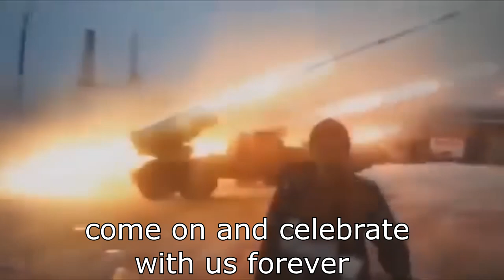DMMP - Comin' to Russia (official music video)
This is our Belgian worldcup song for 2018. "Comin to Russia" enjoy the video and share please!

Dit is ons belgisch wk-lied voor 2018. "Comin' to Russia" veel kijkplezier en delen mag zeker!

*6 litri belverdere tavolo genovagoldenbeach
*aleksandrov red army choir on eurovision song contest 2009
*belgium under21nation al anthem, a capella!
*belgium vs gibraltar 9-0 goals & highlights world cup qualifiers
 2017
*best of czech, polish, russian slavs
*bochka!
*crazy russian dancer
*cruise missile hits dummy target from 200km
*dancing crazy russian party
*day in the life of a russian cs go player!
*de rode duivels tegen mexico (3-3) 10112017
*ecosse - belgique 0-2 (schotland-belgië 0-2) compilation by julien
 trips
*een nieuwe duivelse uitdaging tegen de sterren opvtm
*flag of belgium
*the netherlands top 10 fails
*how to be russian
*how to pimp your ride russian style
*i love russia!
*ice fishing adventures drunk like a horse rusia with love
*kalinka (russian)
*kong vs airplanesking kong (2005) movie clip
*little big - with russia from love
*lukaku - all goals for belgium (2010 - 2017)
*mannequin challenge belgian red devils
*marc wilmots zorg voor zijn spelers tegen de steren op vtm
*meanwhile in russia 2 compilation
*most people waving hands simultaneously ag insurance
*new king philippe greets crowds from royal palace
*putin and lukashenko - green screen
*putin dance
*putin dancing
*putin just being putin
*putin shows german skills unexpectedly steps in as translator in a
 forum
*putin unveils new nuclear weapons
*putin visits his former kgb boss on his 90th birthday
*rasputin vs stalin epic rap battles of history
*red devils fans belgiym ireland euro 2016
*romelu lukaku suffers when playinh fifa game
*russia flag waving animated using mir plug in ae
*russian roads - worstroads in the world 2017
*slav hard bass dance
*soldiers dance the alexandrov ensemble (1965)
*the record breaking 43 goals scored in world cup by belgium
*usa vs russia anthems stir the heart in 2011
*v.putinbrics 2014 - greenscreen
*watch and listen putin sings russian national anthem with
 130 000 people
*weird russian singer - chum drum bedrum
*you slav you lose part 9
*нести (beer)